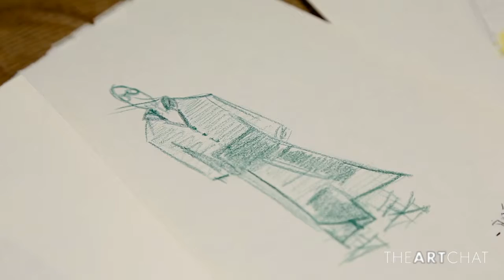THEARTCHAT + Oteyza (Trailer)